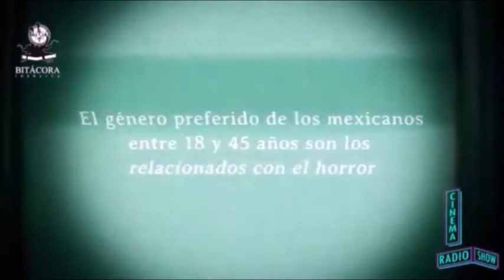Las mejores películas Slashers poco conocidas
LoOcultoDelCineDeCulto por Cesar Amigó
Conoce los Slashers poco conocidos.